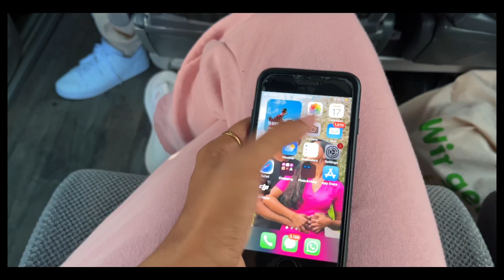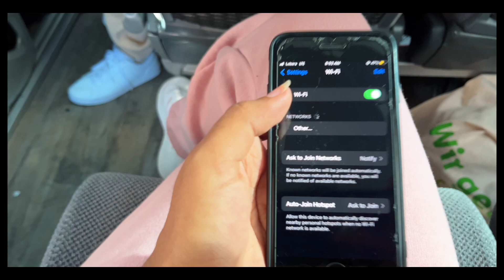ಬರೀ 2000₹ ಅಲ್ಲಿ ಒಂದು ದೇಶದಿಂದ ಮತ್ತೊಂದು ದೇಶಕ್ಕೆ | Travelling to our 10th Country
Please support the Kannada channel 🙏
Share your feedback we would love to hear from you 💕

Regards,
Manasa Uday